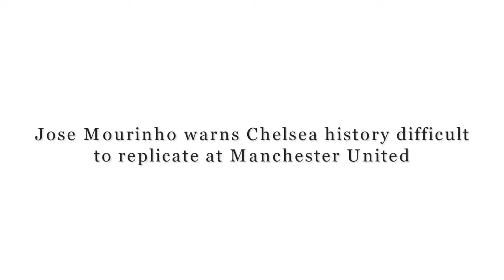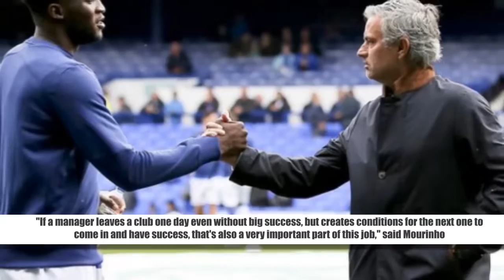Jose Mourinho warns Chelsea history difficult to replicate at Manchester United - FOOTBALL NEWS